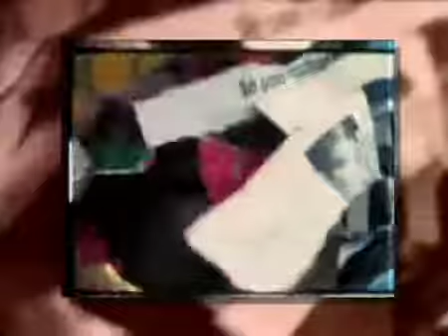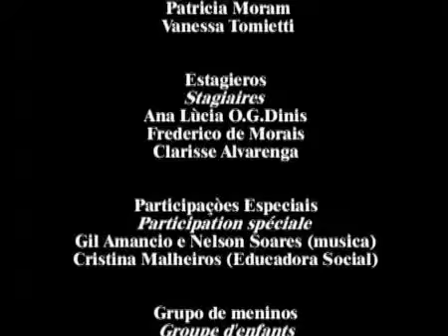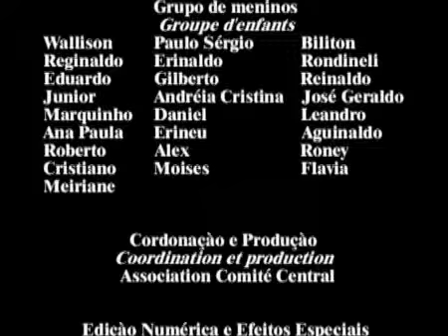ChuvasDePedras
The goal was to bring the children away from the street, from prostitution and drugs. As social workers had no access an artist, Gilles Mussard was used as a "communicator" in an attempt to achieve these goals in the form of a pilot project. Art, as the means to an end, was used to motivate the children to pursue a goal in life and to develop their own dreams once again.
Means: making an art film together with the children, giving each child a role in the production of the film from the script onwards.
Result: the children presented the project themselves to the mayor and their families and in this way began to break down their exclusion, in particular by the social workers, who were led to take action and were made aware again of their responsibility.
Development: this project is a milestone in the development of a new policy of creative action of street children in the city of Belo Horizonte. Today the film is an academic reference point for projects with children who are outsiders and it still tours around film festivals.